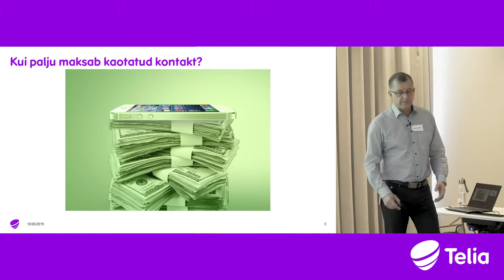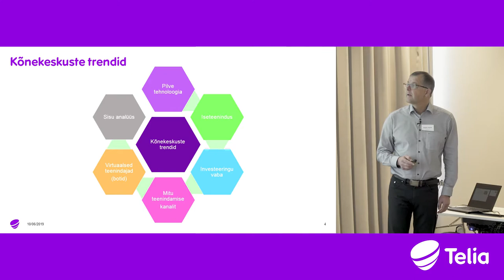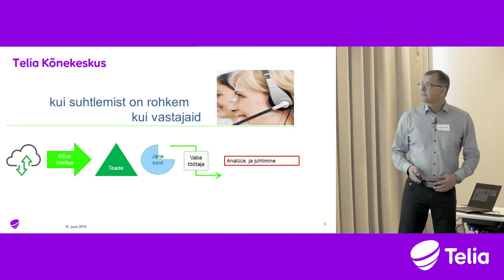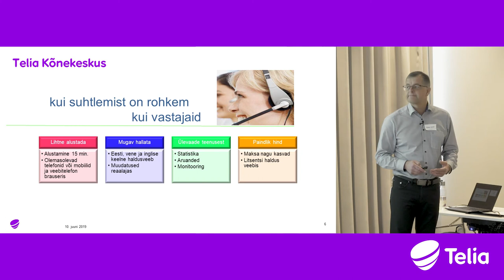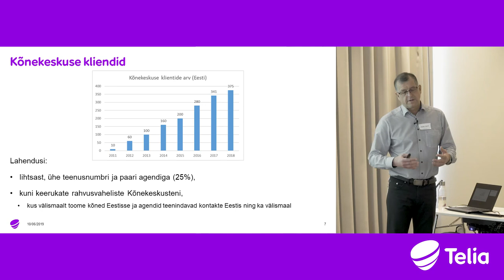Telia hommikuseminar: kui palju maksab kaotatud kliendikontakt?